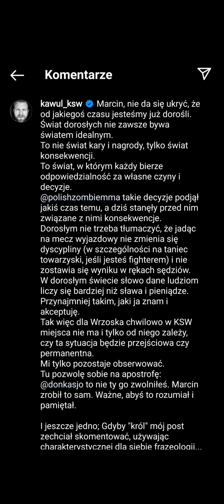Pytania do Jacka ,,wszystko mnie boli" Muranskiego. Marcin Wrzosek wyrzucony z KSW!!!!